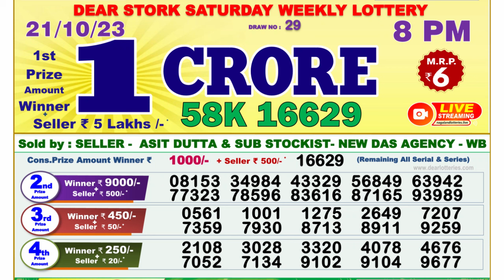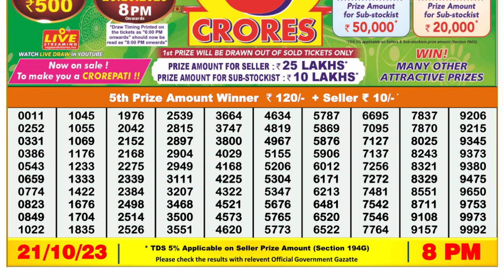Dear Lottery Sambad 8pm today 21.10.23 Nagaland State Lottery Result